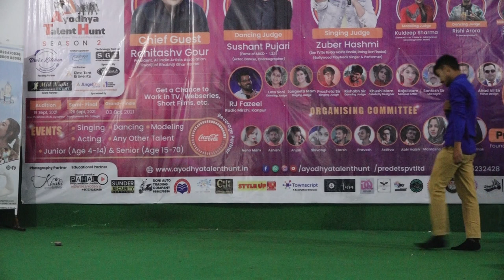Ayodhya Talent Hunt Season 2| Predets Pvt.Ltd.|Dance